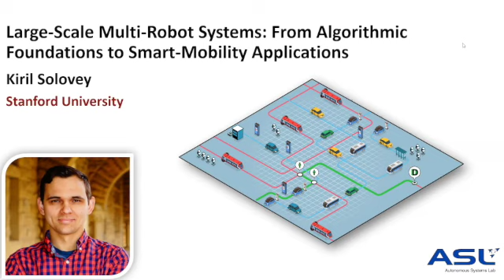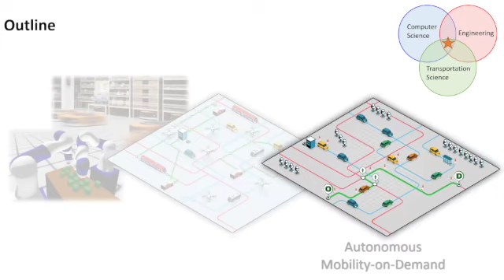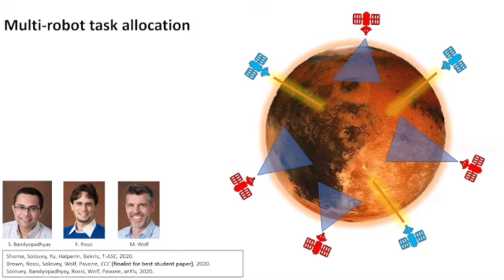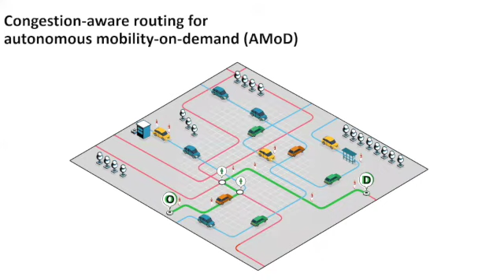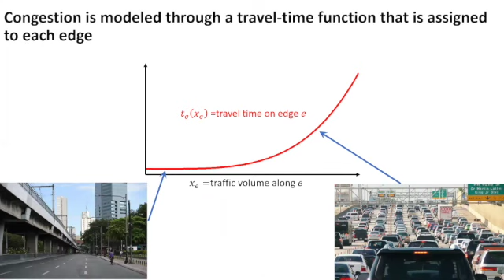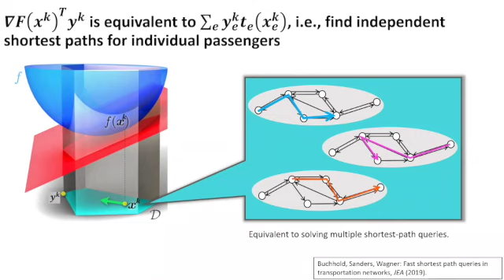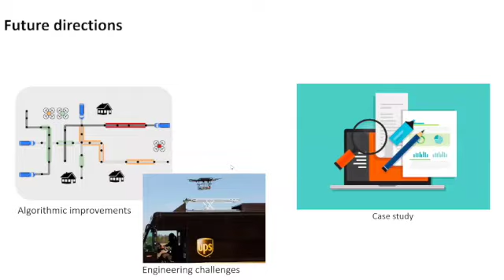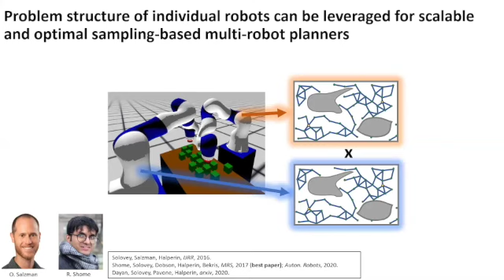Seminar: Kiril Solovey at UofT Robotics Institute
This video is about Seminar: Kiril Solovey at UofT Robotics Institute

TITLE: Large-scale multi-robot systems: From algorithmic foundations to smart-mobility applications

ABSTRACT:
Multi-robot systems are already playing a crucial role in manufacturing, warehouse automation, and natural resource monitoring, and in the future they will be employed in even broader domains from space exploration to search-and-rescue. Moreover, these systems will likely be incorporated in our daily lives through drone delivery services and smart mobility systems that comprise of thousands of autonomous vehicles. The anticipated benefits of multi-robot systems are numerous, ranging from automating dangerous jobs, to broader societal facets such  as easing traffic congestion and sustainability. However, to reap those rewards we must develop control mechanisms for such systems that can adapt rapidly to unexpected changes on a massive scale. Importantly, these mechanisms must capture: (i) dynamical and collision-avoidance constraints of individual robots; (ii) interactions between multiple robots; and (iii) more broadly, the  interaction of those systems with the environment. All these considerations give rise to extremely complex and high-dimensional optimization problems that need to be solved in real-time.

In this talk I will present recent progress on the design of systematic control and decision-making mechanisms to allow the safe, effective, and societally-equitable deployment of multi-robot systems. I will highlight both results on fundamental capabilities for multi-robot systems (e.g., motion planning and task allocation), as well as applications in smart mobility, including multi-drone delivery and autonomous mobility-on-demand systems. For smart-mobility systems, I will emphasize challenges and opportunities in addressing societal issues, including traffic congestion, accessibility and equity.

BIO:
Kiril Solovey is roboticist specializing in multi-robot systems and their applications to smart mobility. He is currently a Postdoctoral Scholar at the Department of Aeronautics and Astronautics, Stanford University, working with Marco Pavone, where he is supported by the Center for Automotive Research (CARS). He obtained a PhD in Computer Science from Tel Aviv University, where he was advised by Dan Halperin.

Kiril’s research focuses on the design of effective control and decision-making mechanisms to allow multi-robot systems to tackle complex problems for the benefit of the society. His work draws upon ideas that span across the disciplines of engineering, computer science, and transportation science, to develop scalable optimization approaches with substantial guarantees regarding quality and robustness of the solution. For his work he received multiple awards, including the Clore Scholars and Fulbright Postdoctoral Fellowships, best paper awards and nominations (at Robotics: Science and Systems, International Conference on Robotics and Automation, International Symposium on Multi-Robot and Multi-Agent System, and European Control Conference), and teaching awards.